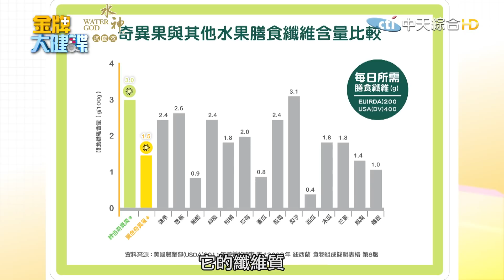【金牌焦點】過年大吃對不起自己！如何吃的痛快又健康？